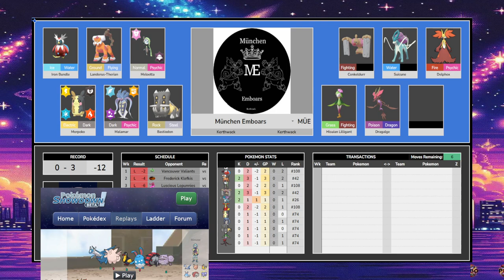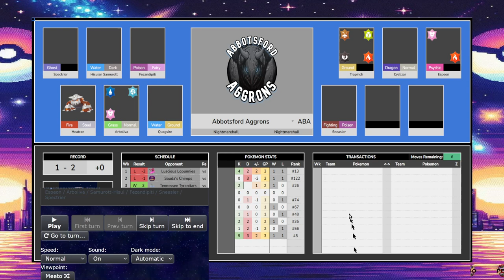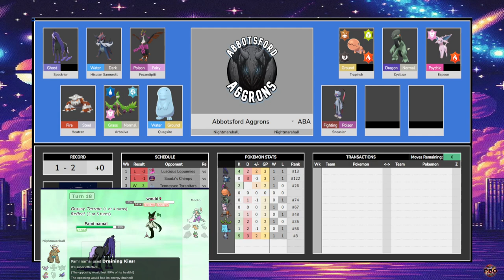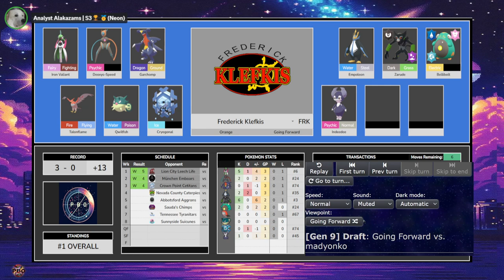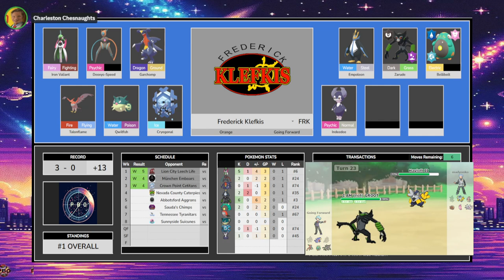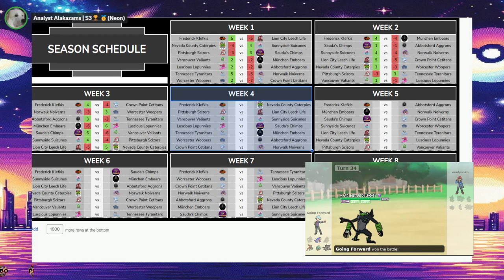Pokémon Draft League | Stargazer Week 4 Power Rankings | PBO S7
0:00-0:02 Intro
0:03-1:00 Norwalk Noiverns 14
1:01-7:15 Pittsburgh Scizors 13
7:16-10:50 Munich Emboars 12
10:51-19:19 Crown Point Cetitans 11
19:20-26:26 Lion City Leech Life 10
26:27-31:15 Vancouver Valiants 9
31:16-34:15 Worcester Woopers 8
34:16-39:40 Abbotsford Aggrons 7
39:41-45:20 NCC 6
45:21-49:51 Tennessee Tyranitars 5
49:52-54:06 Lusciuous Lopunnies 4
54:07-59:30 Sunnyside Suicunes 3
59:31-1:04:17 Saudas Chimps 2
1:04:18-1:09:17 Klefkis Klefkis 1